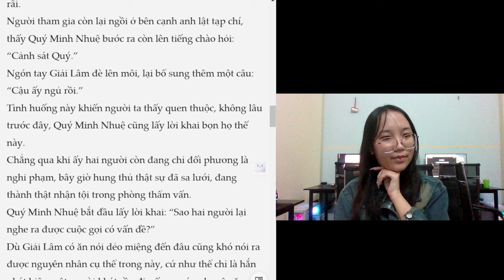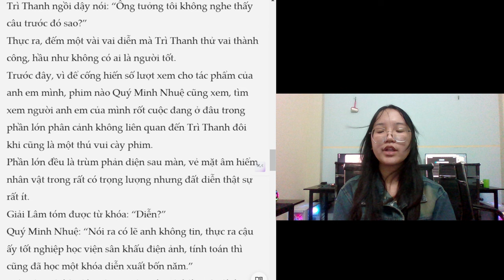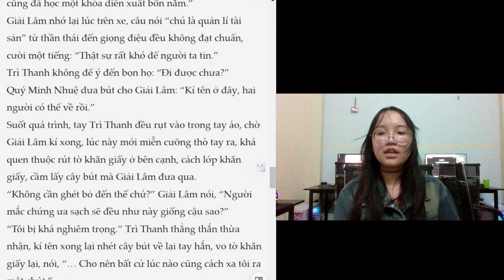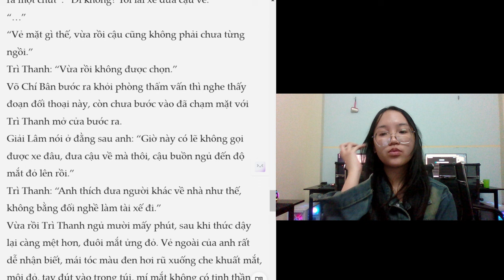Read a book with me: chapter 10 dangerous personality part 2